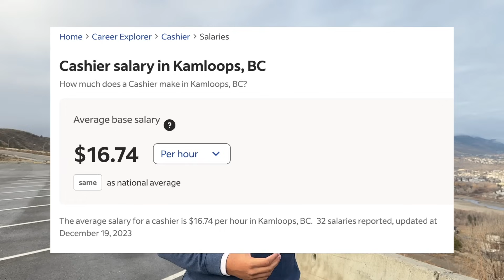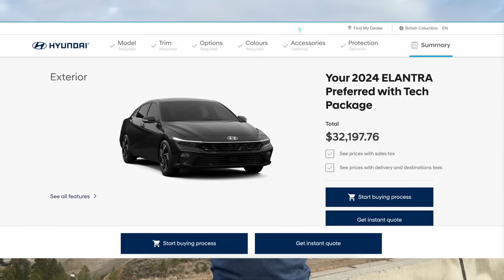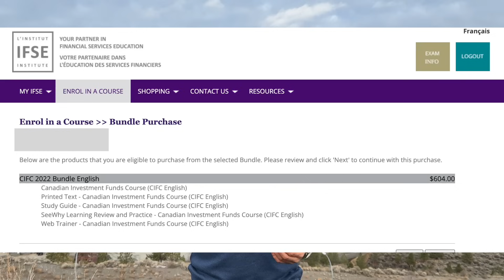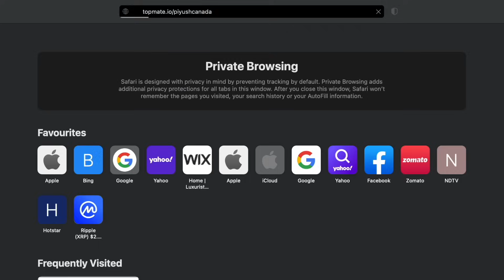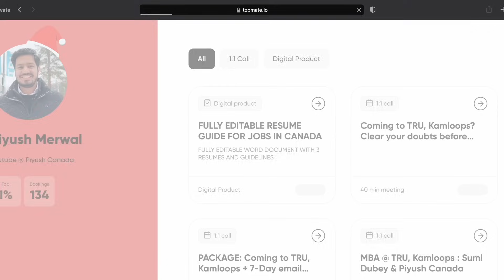'MISTAKES' THAT KEEP INTERNATIONAL STUDENTS BROKE | DON'T MAKE THESE MISTAKES AS A NEW IMMIGRANT 🇨🇦